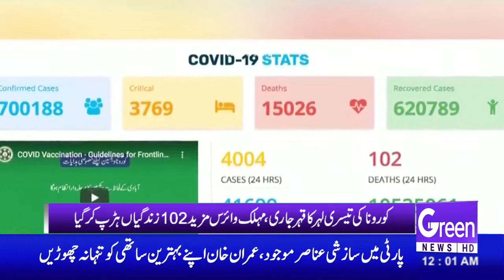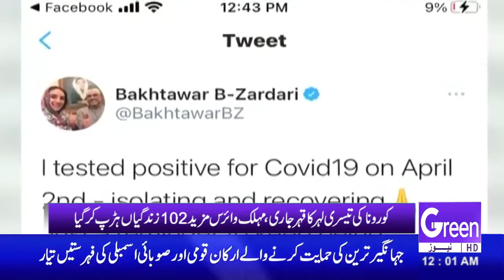GREEN NEWS | HEADLINES 12AM | 08-04-2021